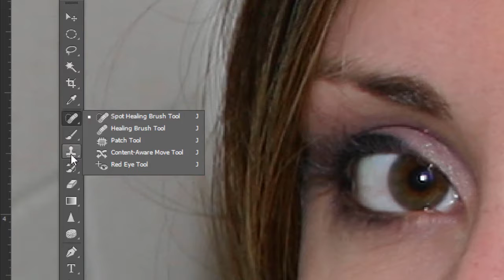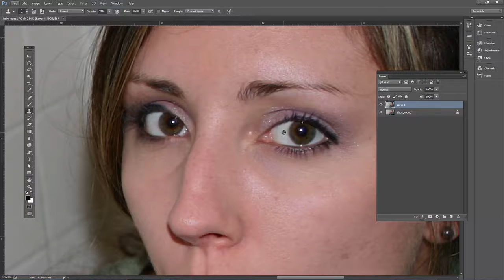7 Removing Red Lines in Eyes